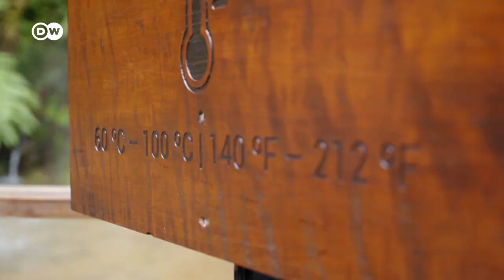Discover the Azores | A perfect Day on the Azores | Best things to do on the Azores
Whale watching, exploring volcanoes and hot springs, and hiking in spectacular natural landscapes: DW reporter Hendrik Welling is discovering the Azores. Made up of nine volcanic islands, the Portuguese archipelago in the Atlantic Ocean is the perfect destination for lovers of nature.

This video has been made possible with the kind support of TAP Air Portugal.